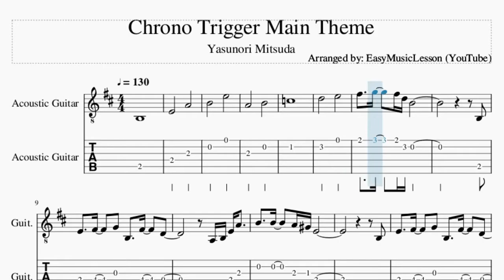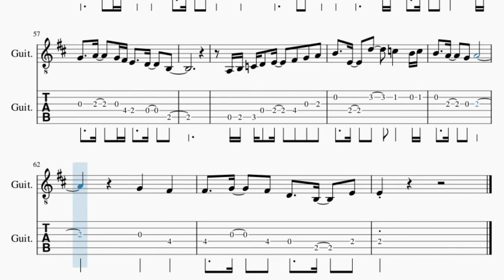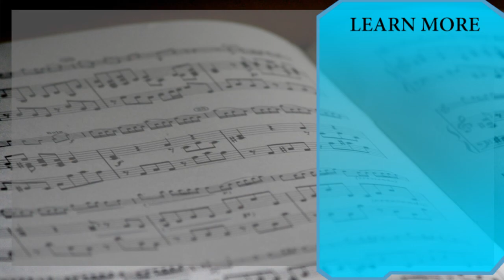Guitar Tab: How to play Chrono Trigger Main Theme by Yasunori Mitsuda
Comment and let us know how the videos have helped you. It keeps us going! :)Here is a sheet music/tab video on the song Chrono Trigger Main Theme by Yasunori Mitsuda on the guitar tab. A guitar tab arrangement which is transposed to notes that are easily played by guitar tab, for the song Chrono Trigger Main Theme by Yasunori Mitsuda.

EasyMusicLesson2 teaches you to play the your favorite instrument, through well-arranged sheet music so that you too can learn how to play Chrono Trigger Main Theme by Yasunori Mitsuda on the guitar tab as fast as you can. A guitar tab with backing tracks to help your play the song better.

Chords of Guitar arrangement:
A Min   F# Min   F Maj   E Min   A Min   F# Min   F# Min 7 b5
F# Min   F Maj   E Min   C Maj   F Maj   E Min   A Min   F# Min
F# Min 7 b5   F# Min   F Maj   E Min   C Maj   F Maj   E Min
E Min 7   A Maj   B Min   A Maj   G Maj   F# Min   B Min   B Maj
A Maj   G Maj   A Maj   B Min   A Maj   G Maj   F# Min   C Maj
D Dom 7   C/D   D Dom 7   E 7 Sus 4   E 7 Sus 4

Melody notes of Guitar:
B3
E4               A4
B4               E5
A4               B4
C5
D5               E5
F#5     G5     F#5 D5 B4
B3
E4     F#4     G4   B3     F#4     D4
A3 B3 E4 A4
B4     B4     A4 G#4 E4
B3
E4 F#4
G4               A4
B4           C5     C5     D5
D5     C#5 C5 B4
D4
E4               G4
A4               G4
F#4 E4 F#4                 F#4 E4 F#4
B3
B3
E4 F#4
G4               A4
D4
E4               G4
A4               G4
F#4               D4
C#5               D5
B4
F#4               D4
C#5               D5
E5                         D5 E5
B4     A4     B4   E4         E4 F#4
G4     A4     G4 F#4 E4     D4     B3
A3 B3 C4 D4   E4     F#4   G4   A4
B4     E4     D5       C5       B4 C5
B4     A4     G4   A4
G4       F#4
F#4     G4     F#4   D4     B3     E4
E4